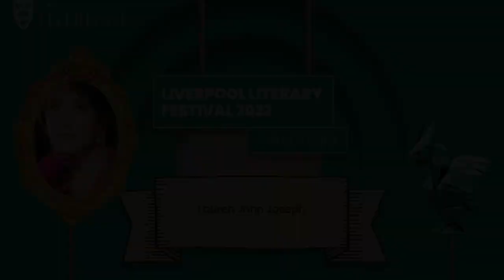Lauren John Joseph gives an excerpt from their debut novel 'At Certain Points We Touch'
Lauren John Joseph was born in Liverpool and lives in London, they write for the page, the stage and the screen.

Their film and performance work has been shown internationally across the UK, US, Europe and Asia. They are the author of the plays Boy in a Dress and A Generous Lover, and the experimental prose volume Everything Must Go.

At Certain Points We Touch, their first novel, is a story of first love and last rites, conjured against a vivid backdrop of London, San Francisco and New York – a riotous, razor-sharp coming-of-age story that marks the arrival of an extraordinary new talent.

Blackwell's bookshop will be facilitating a signing with Lauren after this event in the Waterhouse Café.